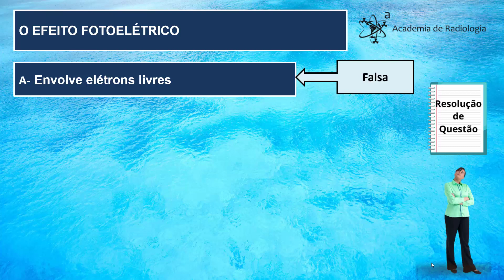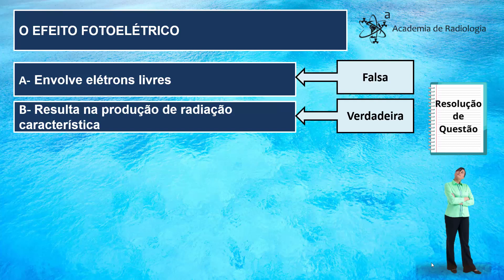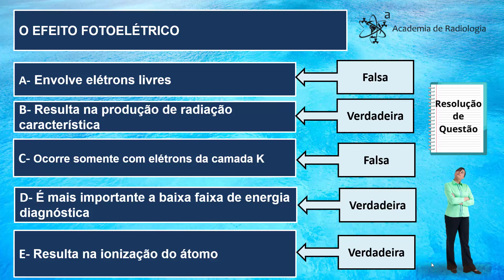RESOLUÇÃO DE QUESTÃO - EFEITO FOTOELÉTRICO POR ACADEMIA DE RADIOLOGIA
Neste exercicio resolvemos uma questão para tratar dos conceitos de Efeito Fotoelétrico, vale a pena conferir para concretizar seus aprendizados.

Venha conhecer nossos outros contéudos